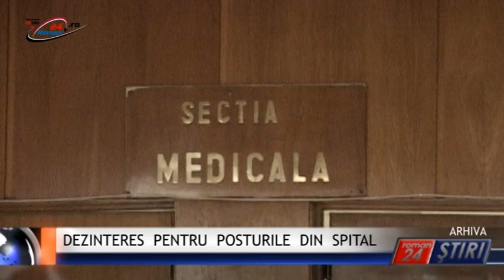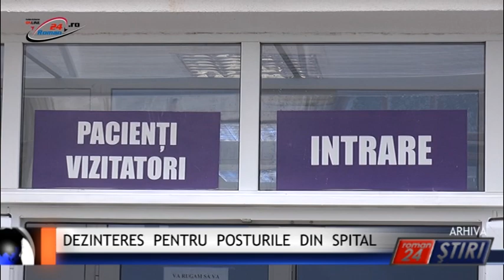DEZINTERES PENTRU POSTURILE DIN SPITAL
Roman24 peste tot! Conducerea Spitalului de Urgență Roman încearcă, periodic, să rezolve lipsa  de personal medical și nemedical, necesară bunei desfășurări a activității în unitatea sanitară. Și în această perioadă au fost scoase la concurs  atât posturi de medici, cât și posturi de personal medical cu studii medii.